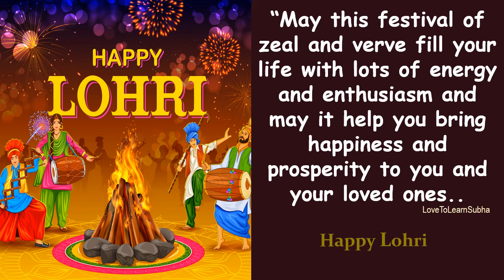Happy Lohri Status 2025 |Happy Lohri Whatsapp Status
Happy Lohri Wishes and Greetings..

This one is from LoveToLearn-"Fun n Entertainment Zone"

lohri
lohri de geet
lohri status
lohri celebration
lohri status 2025
lohri 2025
lohri festival
lohri songs
lohri songs in punjabi
lohri boliyan punjabi
lohri whatsapp status 2025
lohri whatsapp status video download
happy lohri whatsapp status
lohri whatsapp status
lohri anthem whatsapp status
हैप्पी लोहड़ी
हैप्पी लोहड़ी Status
हैप्पी लोहड़ी Whatsapp Status
happy lohri
happy lohri song
happy lohri card
happy lohri status
happy lohri status 2025
happy lohri 2025
happy lohri video status
lohri status video
lohri kite flying
lohri card
lohri kite flying 2025

punjabi lohri songs
kite flying festival
kite flying festival in gujarat
kite flying festival in amritsar
kite flying festival in punjabkite flying festival in india
kite flying festival ahmedabad
happy lohri punjabi
happy lohri punjabi song
happy lohri punjabi status
mitte pan di lohri whatsapp status